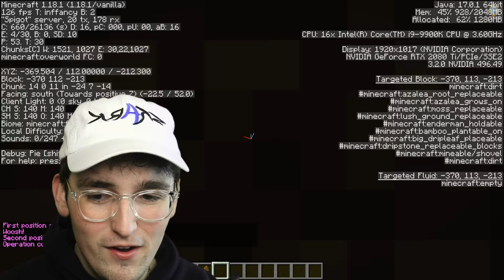I Scared My Friend When He's ALONE in Minecraft...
Today I Scared My Friend When He's ALONE in Minecraft... I did it again! I Scared my friend in Minecraft whilst he was Alone! It was hilarious!! Would you want to see me scare my friend more often in Minecraft? Let me know!